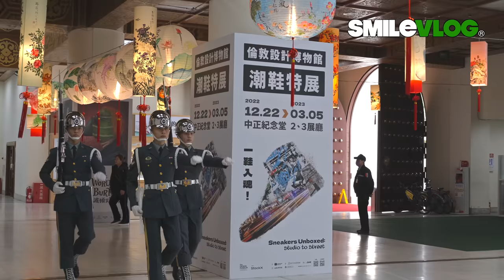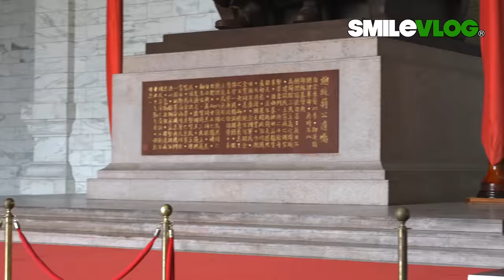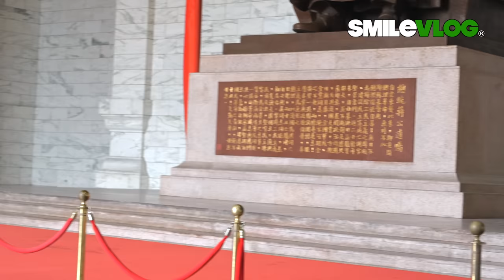4K【🔥韓國美女學禮兵步? 😂 好可愛喔～】中正紀念堂陸軍儀隊禮兵交接典禮｜中正紀念堂での衛兵交代式 장개석기념관근위병교대식 Changing of the Guards | Army CC字幕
影片標題：4K CC字幕 【🔥韓國美女學禮兵步? 😂 好可愛喔～】中正紀念堂陸軍儀隊禮兵交接典禮｜中正紀念堂での衛兵交代式  장개석기념관근위병교대식 Changing of the Guards | Army

拍攝時間：2023/2/22 星期三 上午9點 10點 11點 紀錄片長度：57分

影片標題：【😂 外國美女拍太專心?完全沒注意到禮兵們正走過來?】Navy Honor Guards海軍儀隊中正紀念堂禮兵降旗典禮【玲玲微電影SmileVlog】中正紀念堂での衛兵交代式 장개석기념관근위병교대식

【Wow!!! 外國朋友們和禮兵們站在一起等電梯？】海軍儀隊中正紀念堂禮兵收哨降旗典禮【玲玲微電影SmileVlog】

【哇！！！馬拉松選手們遇到禮兵隊伍時的反應？秒速通過～弟弟的反應？立正站好不要動！😂】空軍儀隊中正紀念堂禮兵收哨降旗典禮【玲玲微電影SmileVlog】中正紀念堂での衛兵交代式장개석기념관근위병교대식

1.影片標題：【🇹🇼哇！！！～超感動!!!民眾不約而同自然而然為儀隊讓出一條路，爸爸媽媽大手牽小手一起看空軍儀隊中正紀念堂禮兵降旗典禮 】 Air Force Honor Guards Flag-Lowering Ceremony【玲玲微電影SmileVlog】

2. 影片標題：【😂 伯伯說：『嚇我一大跳!!!』 】中正紀念堂空軍儀隊禮兵降旗典禮 Air Force Honor Guards Flag-Lowering Ceremony【玲玲微電影SmileVlog】

3. 影片標題：【🇹🇼睡前稍等一下ちょっと待って~!!!快來看看空軍雲手2020年第一次的中正紀念堂降旗典禮及陸軍雄獅儀隊激勵人心的降旗典禮回顧哦～ 】Air Force & Army【玲玲微電影SmileVlog】

4.影片標題：【🇹🇼帥帥帥~~大家忍不住回頭看!!?這視角的「雄獅隊」禮兵弟兄們超帥的啊～】國父紀念館Sun Yat-Sen Memorial Hall陸軍儀隊Army 禮兵收哨儀式【玲玲微電影SmileVlog】

5.影片標題：【😂 攝影師：『借過一下!!!』 快來看看中正紀念堂空軍儀隊禮兵降旗典禮～ 】Air Force Honor Guards Flag-Lowering Ceremony【玲玲微電影SmileVlog】

6. 影片標題：【韓國美女OS：『啊～趕緊讓一讓，不好意思將帥儀們入鏡~』😂 】中正紀念堂空軍儀隊禮兵降旗典禮Honor Guards Flag-Lowering Ceremony【玲玲微電影SmileVlog】

7. 影片標題：【😂猜猜~外國帥小哥遇到帥氣禮兵們反應是???答案：「沒反應」但遠遠看了一下背影😂～後面有可愛貓熊『團團 』霸氣『推』蛋糕，踢踏舞之鳥阿腳 - 紅鶴~~~】空軍儀隊中正紀念堂禮兵降旗典禮【玲玲微電影SmileVlog】

8.影片標題：【驚かす！！！～今天又有「新槍法新隊形」嗎？？頂著大太陽也要來看三軍儀隊禮兵交接~太帥啦～】空軍儀隊中正紀念堂禮交接典禮【玲玲微電影SmileVlog】

高中：臺北市立景美女子高級中學
大學：國立政治大學 國際貿易學系 學士
研究所：國立臺北科技大學 高階經營管理研究所EMBA 碩士